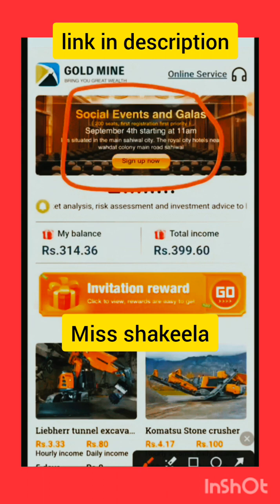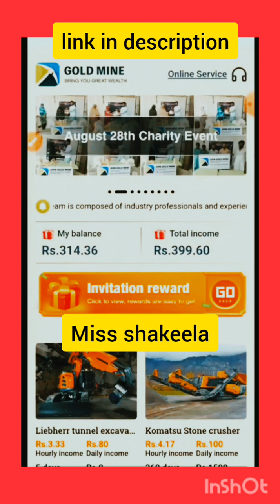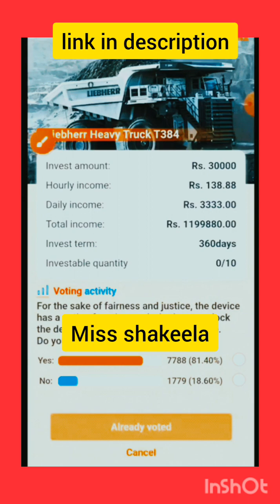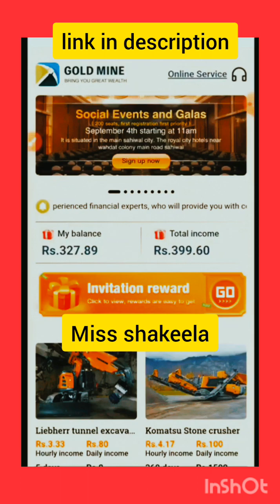New Update | Gold Mine App Withdraw Problem | Goldmine Pkr Real Or Fake | Gold Mine Earning App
join whatsapp group for new earning website

Good News • 6 Sep, 2023 | Gold Mine App Withdraw Problem | Goldmine Pkr Real Or Fake | Gold Mine Earning App

About The Video :- In This Video I Will Discuss The All Following Topics :

1) Gold Mine Earning App
2) What Is Gold Mine App
3) Goldmines App Se Paise Kaise Kamaye
4) Goldmine Website Real Or Fake
5) Gold Mine Investment Review
6) Gold Mine Online Earning App
7) Goldmine Withdrawal Proof
8) Gold Mine App Account Kaise Banaye
9) Gold Miner App Payment Proof